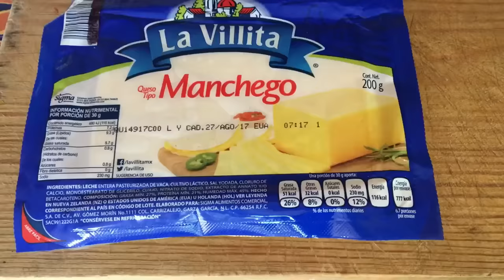La mejor receta de banderillas de salchicha y queso- Jennifer Salas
Canal recomendado:
Si visitan el canal comenten una 🍎 para que sepa que van de mi parte
Hola mis dulzuras! 🙋🏼‍♀️Bienvenidos a Jennifer Salas Postres!
Me encanta hacer postres dulces y de vez en cuando algo salado. En mi canal encontrarás recetas de pasteles, panes, helados, gelatinas, tartas y mucho más! Bienvenido!! ♥️

Grabo con cámara Digital Canon Eos 80D